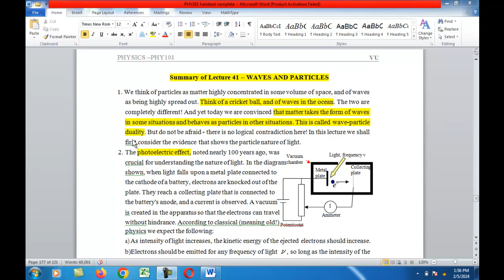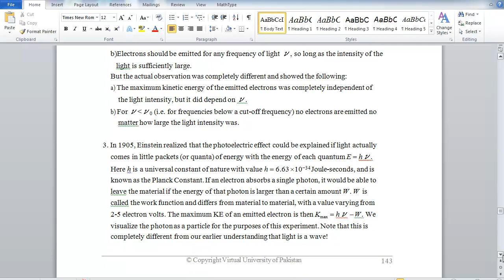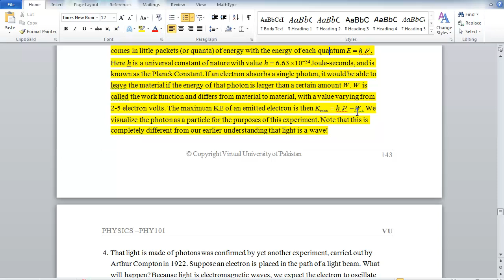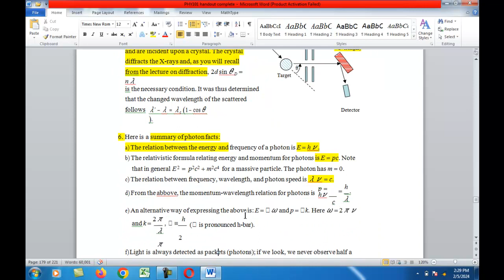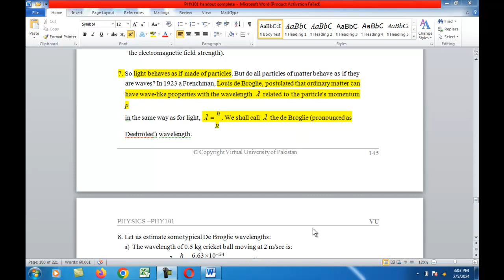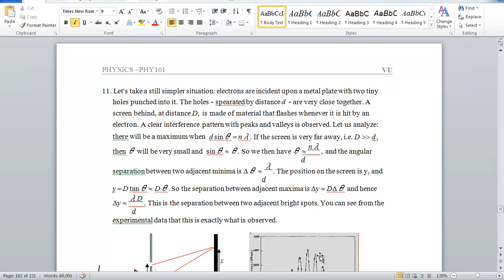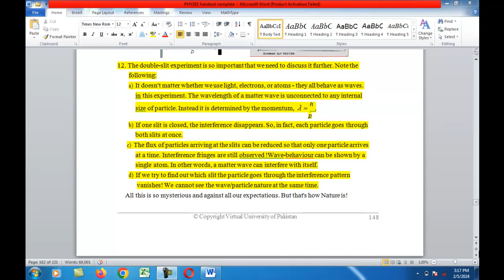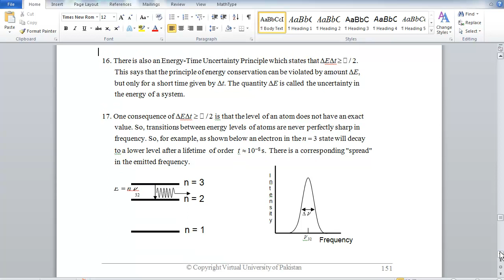Phy101 Short Lecture 41|Discover Education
DiscoverEducation Latest updates of virtual university of Pakistan

lec23-24

lec25-26

lec27-28

vu final term preparationfinal